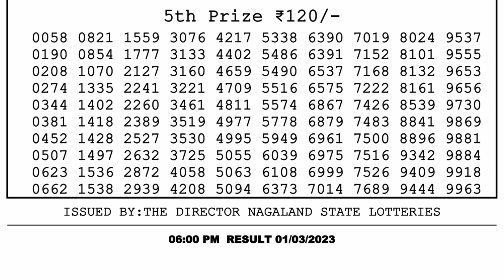Nagaland Lottery Sambad Live 6pm 01.03.23